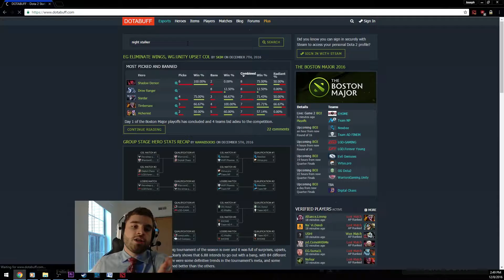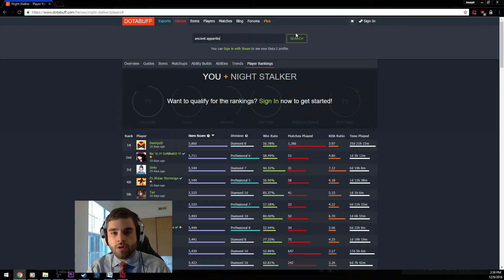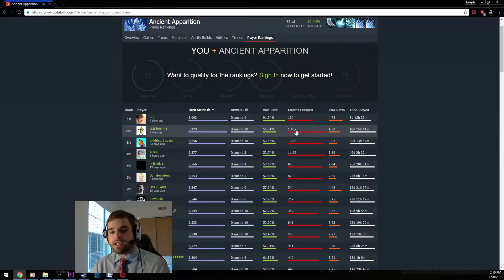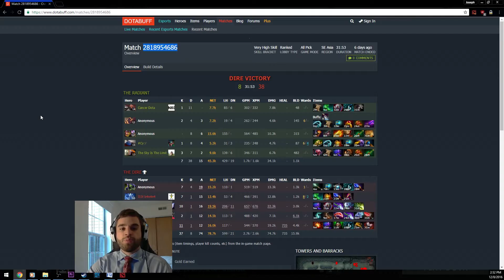Chapter 10: Replay Analysis [v6.88f]